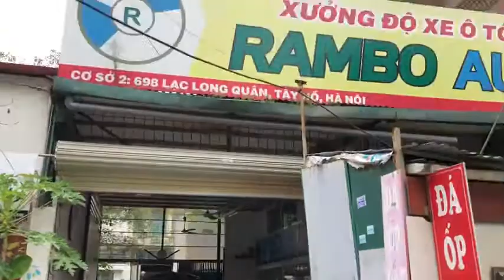Hướng dẫn chi tiết cách mở cốp, đá cốp trên Honda CRV || Rambo Auto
Trân trọng gửi lời cám ơn sự ủng hộ của bác! 😊
⚜ Cốp Điện, cửa điện phiên bản đặc biệt đóng mở êm ái, nhẹ nhàng, bển bỉ. Chất lượng đã được khẳng định.
⚜ Lắp đặt bởi đội ngũ tay nghề chuyên tại Rambo Auto.
⚜ Lắp đặt nhanh gọn, không chế cháo, không ảnh hưởng đến hệ thống điện của xe, mang lại hiệu quả thẩm mỹ cao.
⚜ Đơn vị nhập khẩu trực tiếp. Giá tốt nhất, chất lượng đảm bảo nhất.
⚜ Chế độ bảo hành uy tín (lỗi đổi mới)